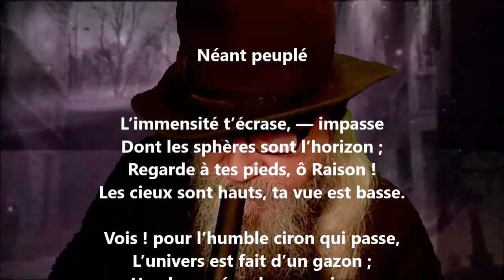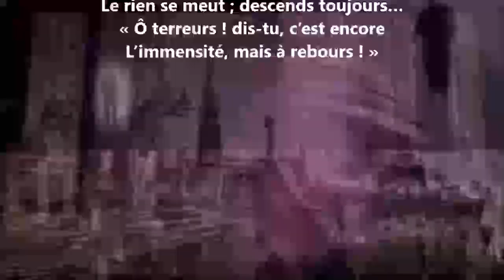Néant peuplé - Joséphin Soulary lu par Yvon Jean